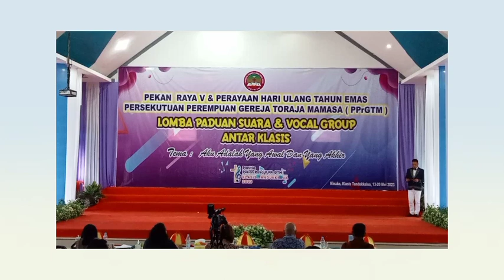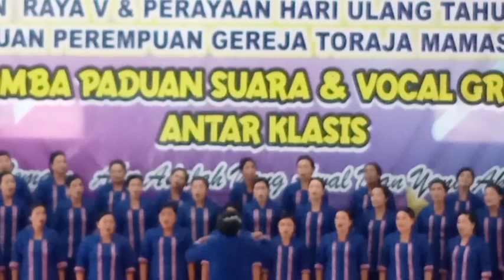PS. Undian 34 Klasis Sepang | Pekan Raya V dan HUT Emas PPr-GTM 2023